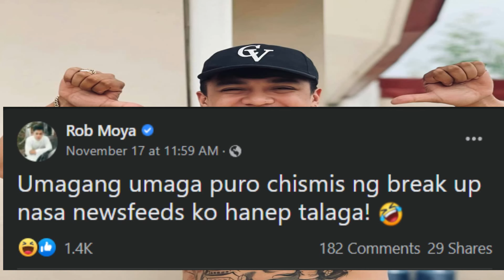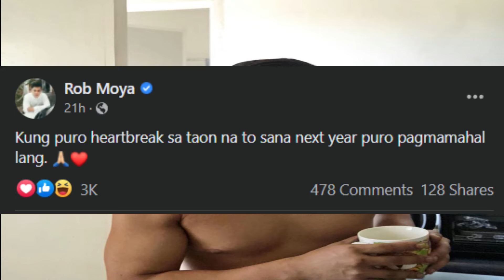TONI FOWLER NAGALIT SA POST NI ROB MOYA! | EH G*G* KA KASI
Yo. Whatsup? Welcome to my channel KLEIR TV na kung saan ay nag tatalakay ako ng mga ibat ibang content katulad ng mga Trending na pangyayare, mga tutorial ng ibat ibang bagay, mga nagyayare sa hiphop, pag update sa mga anime/manga at sport
kung bago ka lang sa channel ko o naligaw ka lang ay wag mung kalimutan mag iwan ng like, comment at pakipindot narin ang SUBSCRIBE BUTTON at NOTIFICATION BELL para UPDATED ka sa mga ilalabas ko pang video , maraming salamat godbless :)